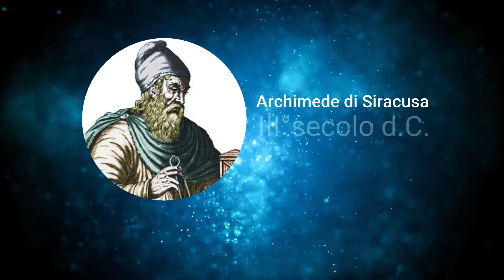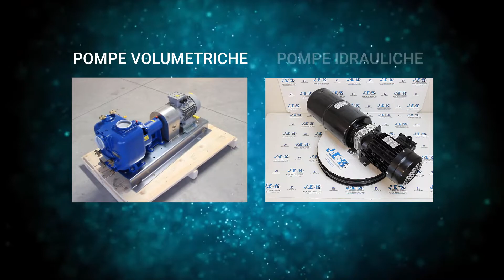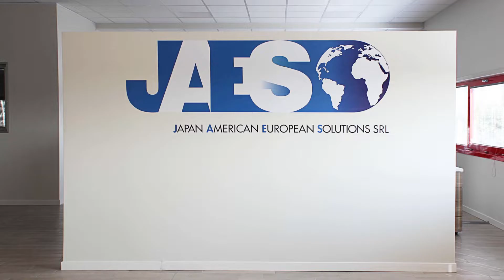Storia e principi base delle pompe industriali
Visita il nostro catalogo on-line per conoscere altri produttori di pompe industriali

JAES è un'azienda specializzata nella manutenzione di impianti industriali con un supporto offerto al cliente a 360 gradi, dalla consulenza tecnica alla manutenzione, sino alla consegna finale dei ricambi industriali.